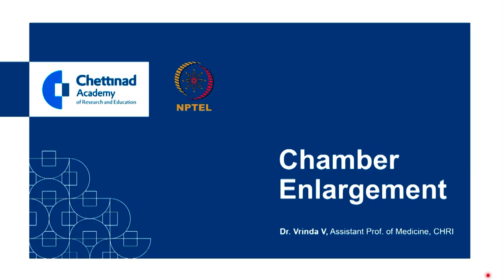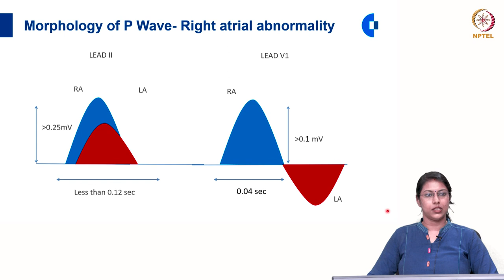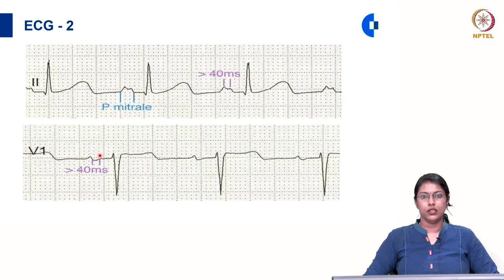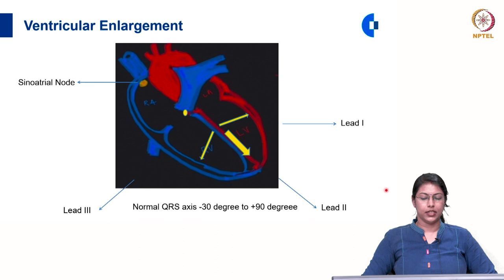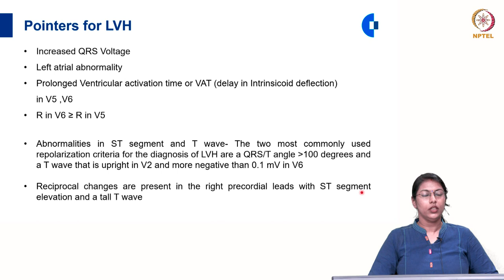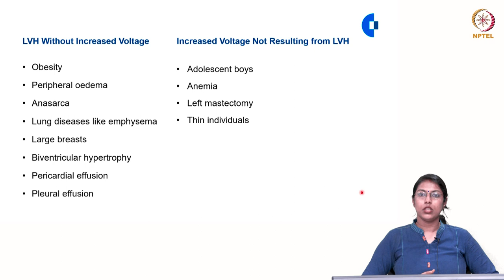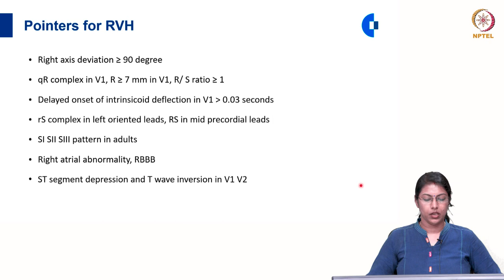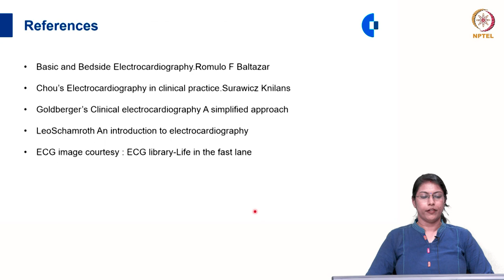Chamber enlargement and Heart Failure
Dr. Vrinda, MD
Assistant Professor, General Medicine
Chettinad Hospital and Research institute
ECG features of right atrial enlargement